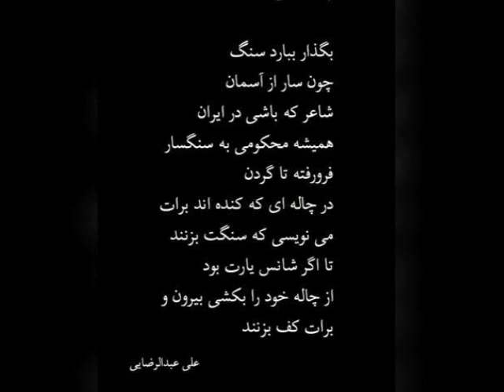سنگسار علی عبدالرضایی Ali Abdolrezaei